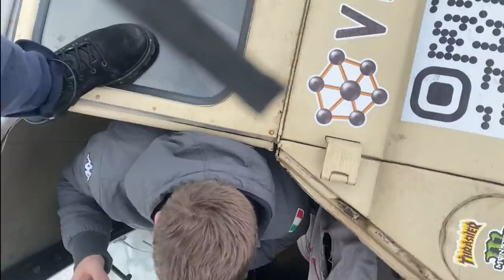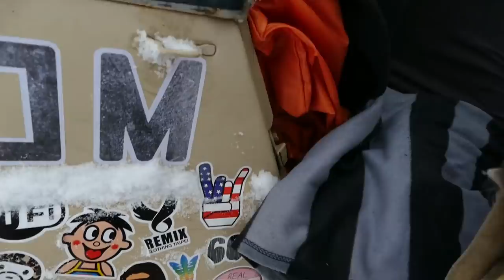Выполняй команду штурмана сразу, или будет так УАЗ ПРИЛЕГ, все идет по плану